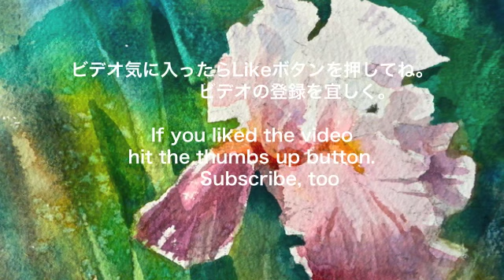水彩画 Watercolor by Osamu 27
水彩画デモンストレーションビデオ